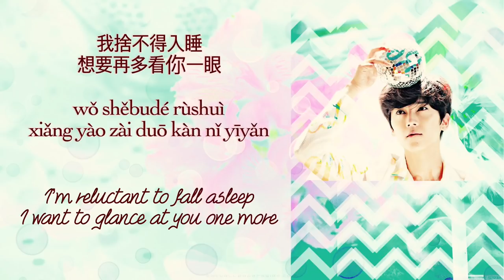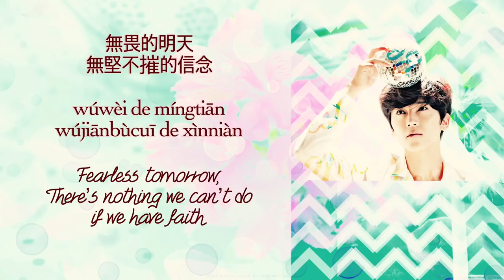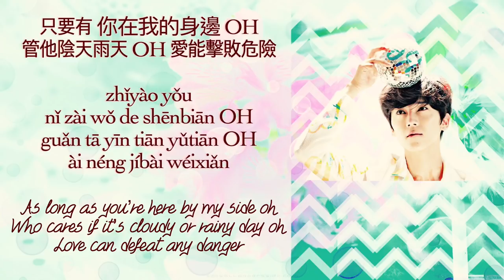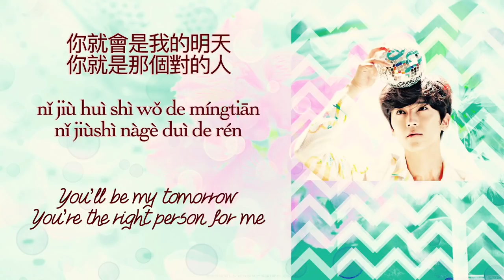Bii (毕书尽) - Fearless Tomorrow (無畏的明天) (Sweet Combat/甜蜜暴击) [Chinese-Pinyin-English] lyrics